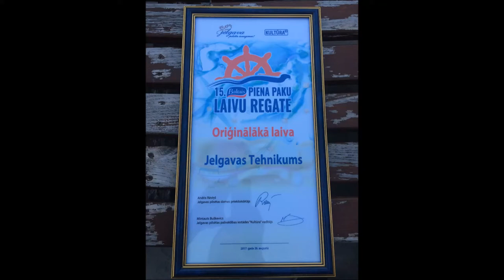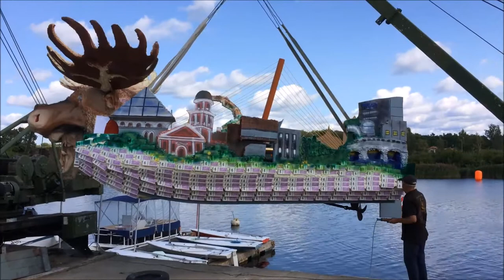15. "Baltais" Piena paku laivu regate 2017